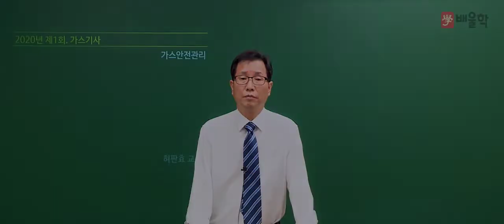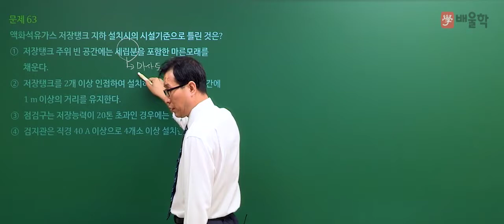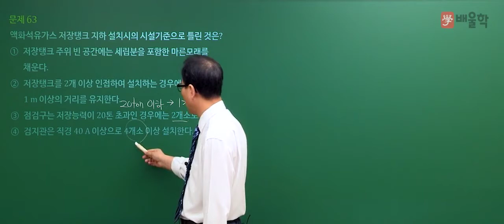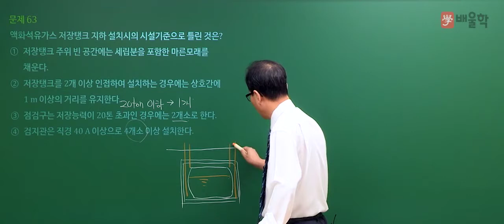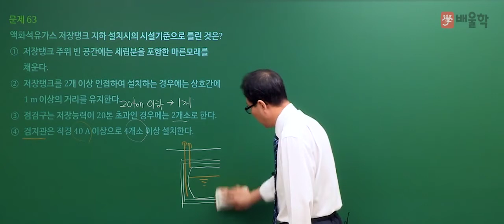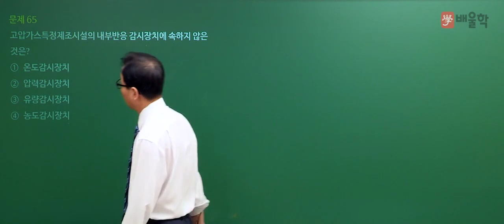[가스기사 필기] 2020년 통합 1,2회 필기 기출 풀이 4과목 가스안전관리 - 허판효 교수님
2020년 통합 1,2회 가스기사 필기 4과목. 가스안전관리 기출문제 해설 강의!

- 가스기사, 가스산업기사, 가스산업기사실기, 가스산업기사필기, 가스기사실기, 가스기사필기, 가스산업기사합격률, 가스기사난이도, 가스기사인강, 가스산업기사시험일정, 가스산업기사난이도, 가스산업기사인강, 가스기사산업기사, 가스기사기출문제, 가스기사시험, 가스기사시험일정, 가스기사필기책, 가스산업기사과년도문제해설, 가스산업기사기출문제집, 가스산업기사책, 가스산업기사실기작업형, 가스기사자격증, 가스산업기사취업, 가스산업기사기출문제, 가스기사실기책, 가스기사필기요점정리, 가스산업기사실기기출문제, 가스산업기사실기문제, 가스기사강의, 가스기사실기인강, 가스기사시험과목, 가스기사요약, 가스기사실기동영상, 가스기사실기기출, 가스산업기사필기인강, 가스산업기사실기인강, 가스산업기사실기교재, 가스산업기사동영상, 가스산업기사교재, 가스산업기사시험, 가스산업기사기출, 가스산업기사필답형, 가스산업기사자격, 가스기사인터넷강의, 가스기사인강추천, 가스기사동영상강의, 가스기사동영상, 가스기사추천, 가스기사무료강의, 가스기사준비, 가스기사산업기사필기총정리, 가스기사실기교재, 가스산업기사인터넷강의, 가스산업기사인강추천, 가스산업기사강의, 가스산업기사요약, 가스산업기사총정리, 가스산업기사합격, 가스산업기사실기동영상, 가스산업기사공부